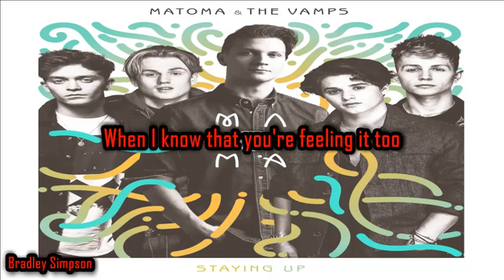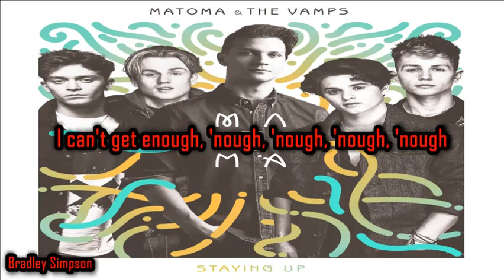Matoma & The Vamps - Staying Up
LYRICS:
You keep me up till four in the morning
You got me, got me thinking of you
Every minute, every hour I keep falling
When I know that you're feeling it too

I can't get no sleep
You got what I need
When I got you next to me

I'm staying up for love, love, love, love, love
I can't get enough, 'nough, 'nough, 'nough, 'nough
Waiting for the moment we can touch
Staying up for love, love, love, love, love

So whisper in my ear when you come in
And tell me, tell me you're in the mood
Baby, you don't need to give me no warning
The only thing I want is you